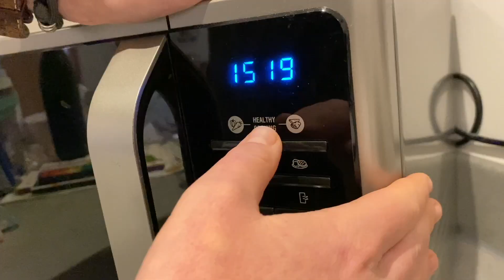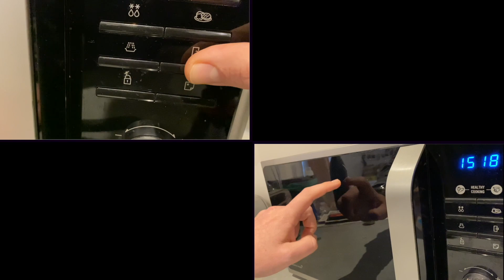Microwave Beats - Household Percussion/Drumming - Everything's a drum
Making music on my microwave. A multi-layered rhythmic song. Everything's a drum.

I'm a drummer that likes to make beats whilst doing every day activities. I drum on random objects and things I found around the house. I love to see what sounds and beats I can get out of everyday household items.

Rhythm is Everywhere